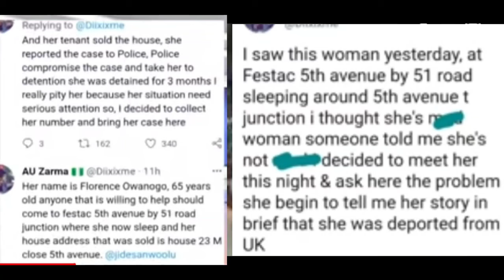PATHETIC STORY OF AN AFRICAN WOMAN WHO WAS DEPORTED AFTER 25 YEARS LIVING ABROAD AND THIS HAPPENED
LivingInAbroad